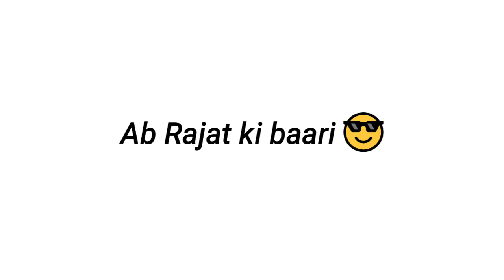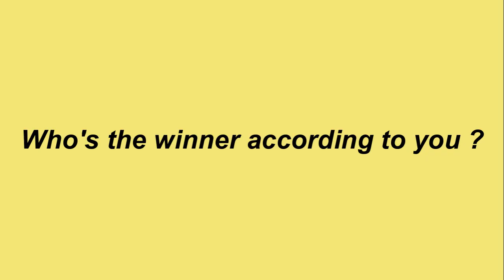Our Rope Climbing Competition Got *Intense* 😂 | Brother & Sister ❤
Hope u find the video helpful .
Thank u !!

This is our channel Learn with Madhu. In our videos we tried to clear the concepts very practically.  As in our school life we just learn and crame the things, fill the notebooks, give exams and wants to get good marks and percentage.  Our society consider marks and percentage more important. But it's not so. Percentage and marks will not help us in every field of our life . A practical knowledge is more necessary than marks or percentage. A proper human should be mentally active as well as physically fit. So our Videos are educational and also we have made our some videos on physical fitness.

memes ✨ 17 April 2020 - Channel Started